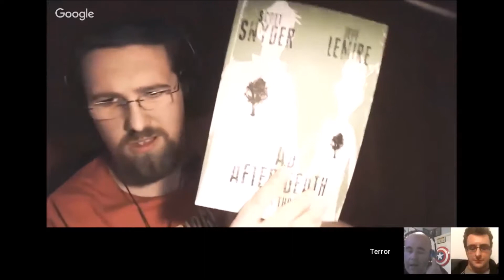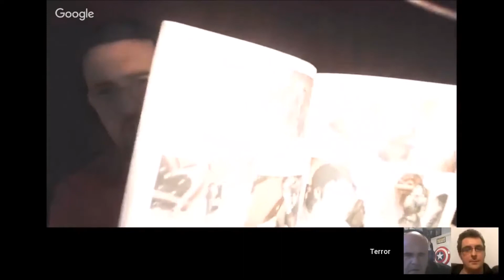The Haver Episode 5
The Haver Episode 5 features an all Scottish line-up for the first of our 2 schedulled UK specials. On this episode I am joined by the head honcho of the Edinburgh Comic-Con, Writer of the comic book Wired and one of the hosts of the Hero Talk Rebirth podcast Mr. James Lundy. My other guest is my good buddy Gregg McDonnell. SO sit back as we answer your thought provoking questions such as "Fuck, Marry, Kill: Theresa May, Donald Trump & Vlad Putin!!! Enjoy and parental guidance obviously.